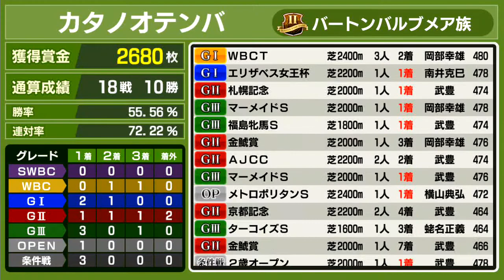【スタポケ #16-3】宝塚記念でグランプリ秋春連覇賭ける。ビワハヤヒデ、ネーハイシーザー、ベガ相手に1番人気！【スターホースポケット：競馬ゲーム】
カタノオテンバの快進撃はまだまだ続く！